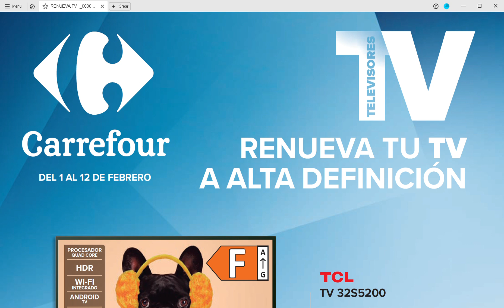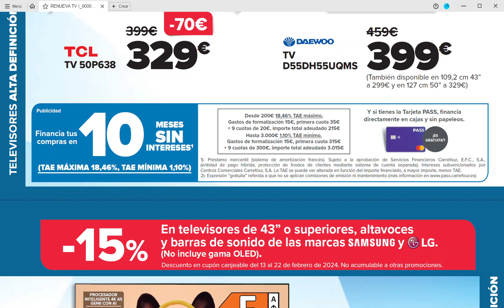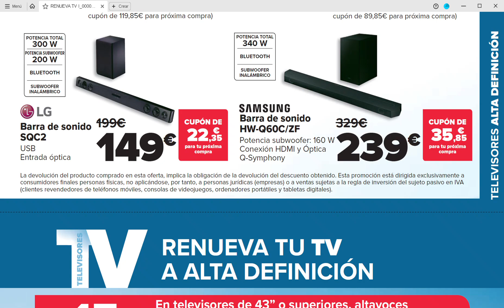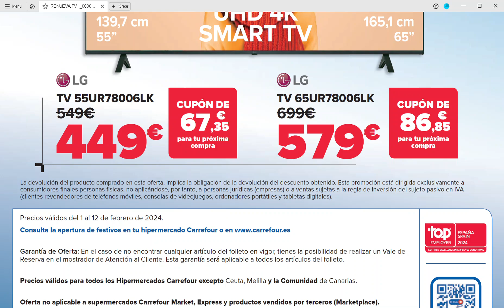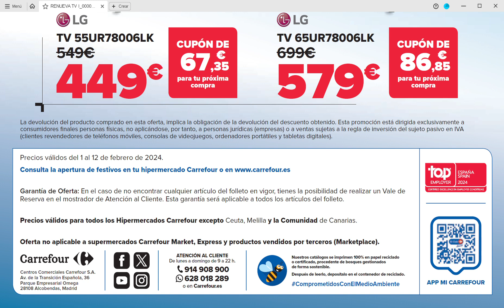🇪🇦 CARREFOUR RENUEVA LA TV DEL VIERNES 2 AL LUNES 12 DE FEBRERO